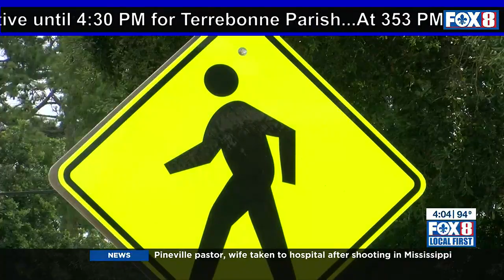Video of alleged child abuse at Metairie daycare emerges online; parents outraged